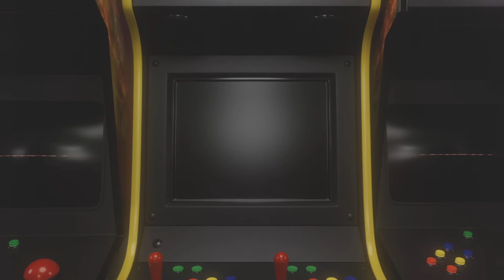MK1 Classic Arcade Raiden Ending